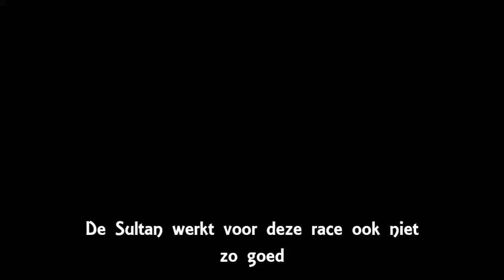Fails compilatie #1 [GTA V funny moments]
Hi!

Mijn naam is Rianne en ik speel samen met mijn man Wilfred op Alberta-89 op PS4